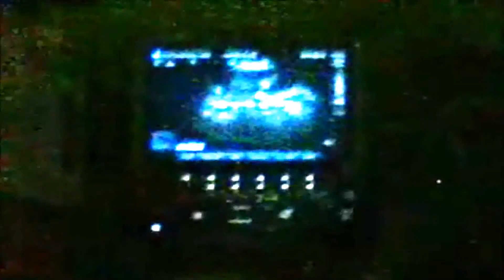COOKIE - EL CHOU CHOU VALIENTE ( THE LION SLEEPS TONIGHT )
El Chou Chou más valiente del mundo. Cookie.